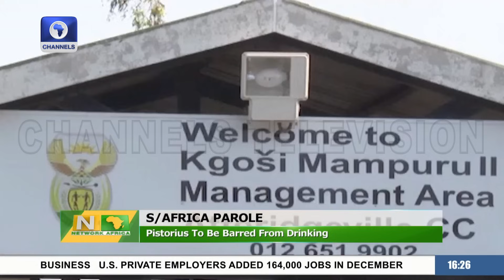Fmr S/Leone President Charged With Treason, Ethiopia-Somaliland Deal + More | Network Africa